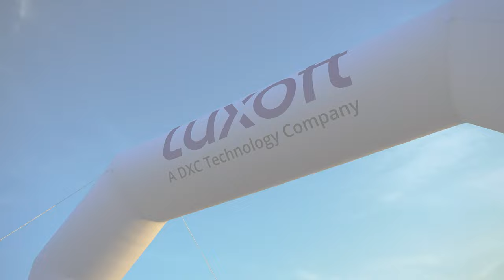Luxoft Poland Balloon Challenge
Work-life balance, team integration and great fun. These are highly important aspects of work, which we reminded in our Luxoft Poland Balloon Challenge. The most creative IT enthusiasts in Poland took part in an amazing balloon flight. Watch the video and see how great the experience it was!